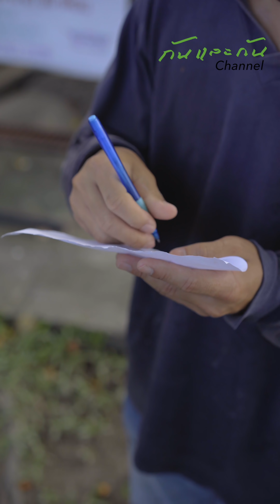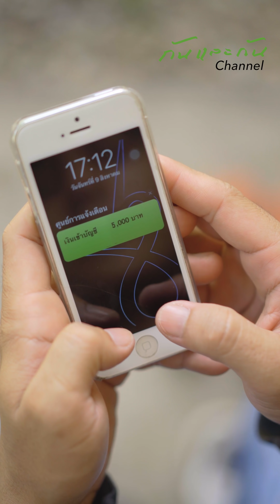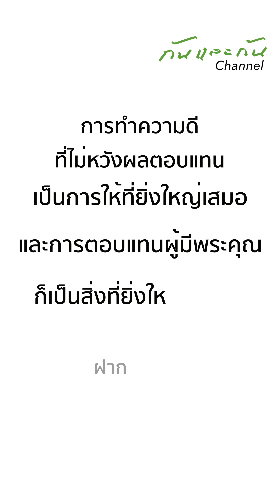ใครเคยเจอบ้าง คนแบบนี้ ดูก็รู้มิจฉาชีพ